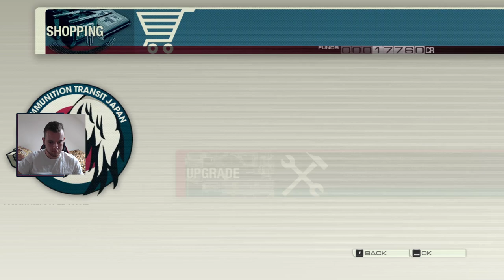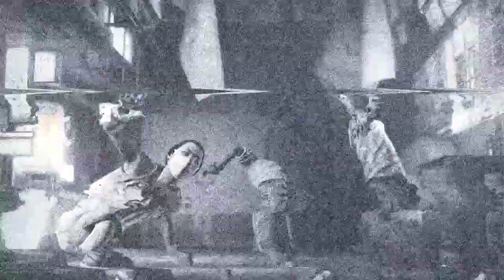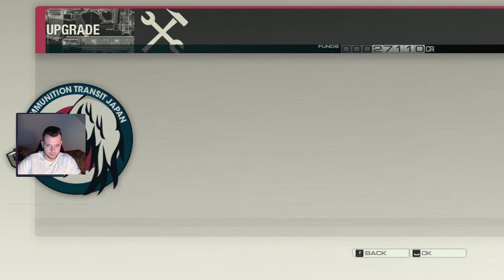Binary Domain |KONEC|1/2| CZ stream záznam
Český letsplay (gameplay) na hru Binary Domain